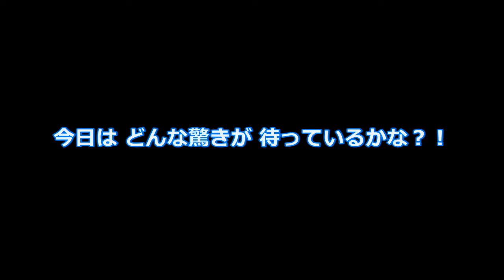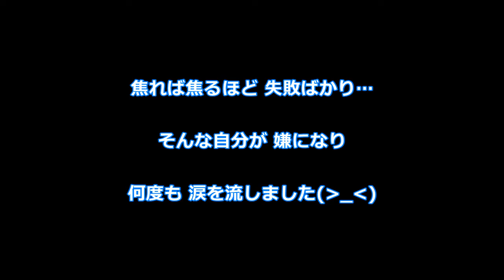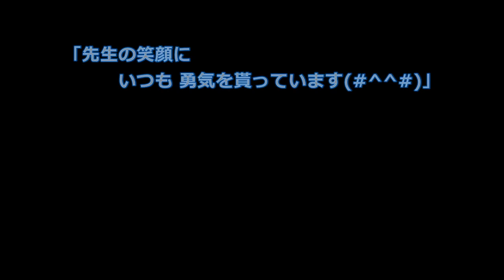「あなたの『夢』を叶えませんか！！」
「幼稚園教師を目指すあなたへ」
満面の笑顔で子供達を見守るあなた！　そんなあなたも子供達の笑顔に囲まれている…　たくさんの『夢』を抱いていることでしょう。
そんな、あなたの『夢』をTEAM白ゆりの仲間達と一緒に叶えませんか！！
幼稚園教師を目指す学生の皆さんへ、札幌白ゆり幼稚園のスタッフ達からの応援メッセージです。